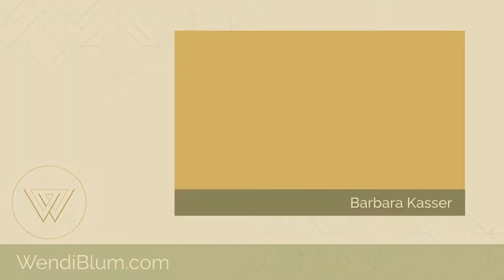5 Steps to Become a Better Speaker [ONLINE]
5 Steps to Become a Better Speaker [ONLINE]
This video is part of our NEW PODCAST series "Redefine Yourself During Times of Uncertainty"

With Virtual and Online events and programming growing in popularity learning to become a better speaker via the computer is more important than ever. How do you become a better virtual speaker? In this video, Barbara Kasser shares 5 steps to improve your public speaking online.

✔ S U B S C R I B E → to my channel
Thanks for being here and watching! ♡

✔ F O L L O W O N I N S T A G R A M

✔ F O L L O W → B A R B A R A  K A S S E R